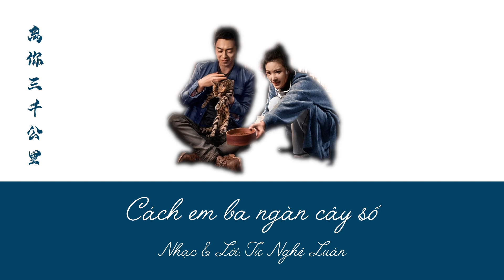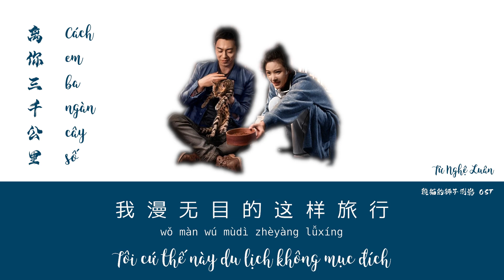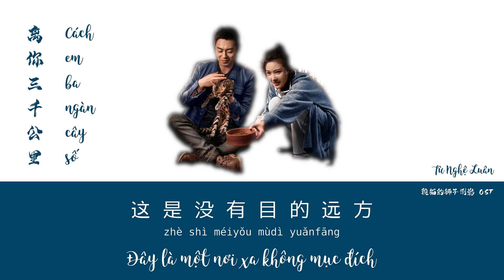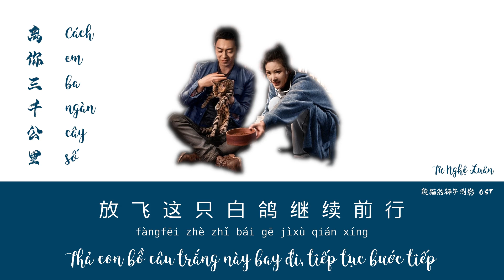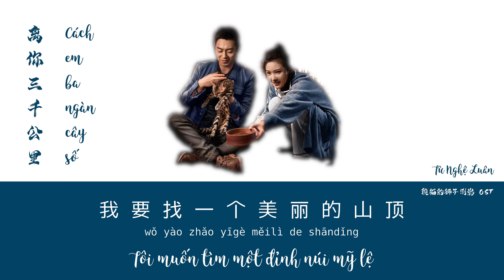[Pinyin/Vietsub]《离你三千公里 》徐艺伦 Cách em ba ngàn cây số - Từ Nghệ Luân (Cái bóng sư tử của mèo lười OST)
Ngoài lề (?): Bồ câu trắng là biểu tượng của hòa bình. Tuy nhiên, thả bồ câu trắng ngày xưa có nghĩa là dùng mĩ sắc để lừa gạt (chim bồ câu trắng được huấn luyện tốt bay về nhà chủ nhân khi được lợi). Ngày nay được dùng với nghĩa thất hẹn, cho ai đó leo cây.

《离你三千公里 》徐艺伦
 Cách em ba ngàn cây số - Từ Nghệ Luân
《赖猫的狮子倒影》Cái bóng sư tử của mèo lười OST

穿梭在地与天之间
看到无数过往的画面
我路过了你曾想去的地方
那里没有像你说的 那么美丽

这是没有目的远方
让我感动又让我心伤
微笑是因为 看到美丽的风景
忧伤时因让我又想起了你

已经离你三千公里
还要离你远去多远距离
我漫无目的 这样旅行
还是 无法将你忘记

去向最远的地方旅行
我要找一个 美丽的山顶
放飞这只白鸽 继续前行

不想把你忘记 继续前行

Pinyin
chuānsuō zài dì yǔ tiān zhī jiān
kàn dào wúshù guòwǎng de huàmiàn
wǒ lùguòle nǐ céng xiǎng qù dì dìfāng
nàlǐ méiyǒu xiàng nǐ shuō dì nàme měilì

zhè shì méiyǒu mùdì yuǎnfāng
ràng wǒ gǎndòng yòu ràng wǒ xīn shāng
wéixiào shì yīnwèi kàn dào měilì de fēngjǐng
yōushāng shí yīn ràng wǒ yòu xiǎngqǐle nǐ

yǐjīng lí nǐ sānqiān gōnglǐ
hái yào lí nǐ yuǎn qù duō yuǎn jùlí
wǒ màn wú mùdì zhèyàng lǚxíng
háishì wúfǎ jiāng nǐ wàngjì

qùxiàng zuì yuǎn dì dìfāng lǚxíng
wǒ yào zhǎo yīgè měilì de shāndǐng
fàngfēi zhè zhǐ bái gē jìxù qián xíng

bùxiǎng bǎ nǐ wàngjì jìxù qián xíng

Dịch nghĩa
Thoi đưa qua lại giữa đất trời
Nhìn thấy vô số hình ảnh của quá khứ
Tôi đi qua những nơi em từng muốn đến
Nơi ấy không có đẹp như em nói

Đây là một nơi xa không mục đích
Làm tôi cảm động, lại làm tôi thương tâm
Mỉm cười là bởi vì nhìn thấy cảnh đẹp
Đau thương là bởi vì nó lại làm tôi nhớ đến em

Đã cách em ba ngàn cây số
Còn muốn đi xa em bao xa nữa
Tôi cứ thế này du lịch không mục đích
Vẫn không cách nào đem em quên lãng

Đã cách em ba ngàn cây số rồi
Hướng đến nơi xa xôi nhất du lịch
Tôi muốn tìm một đỉnh núi mỹ lệ
Thả con bồ câu trắng này bay đi, tiếp tục bước tiếp

Không muốn quên đi em, tiếp tục bước tiếp